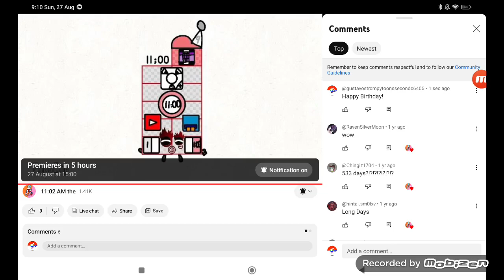Happy Birthday! (3845 Video)